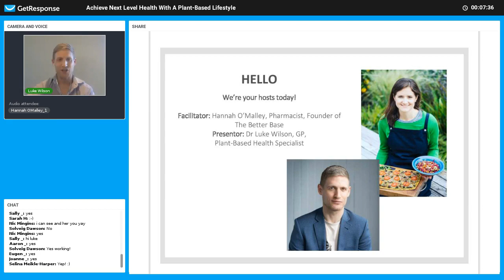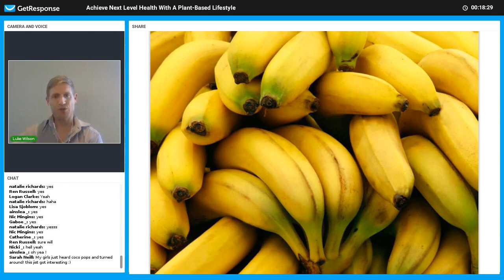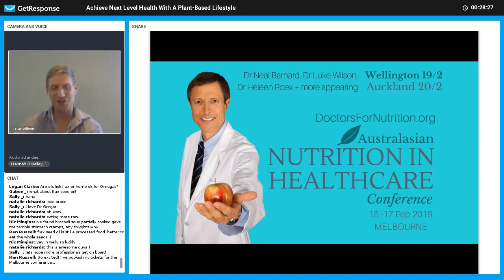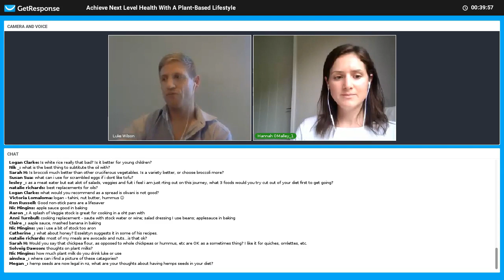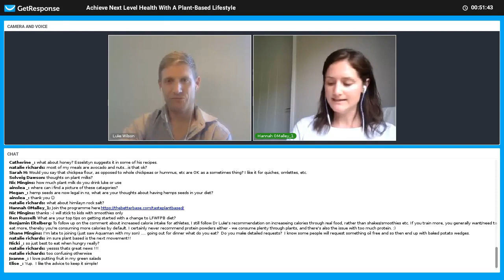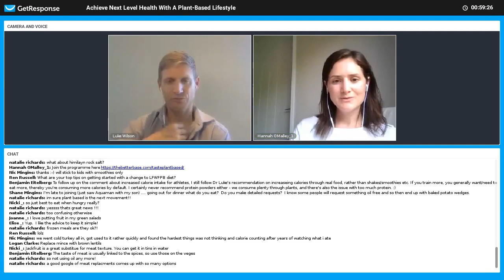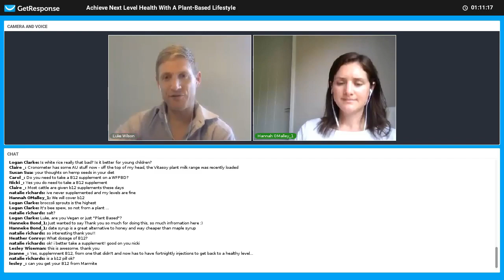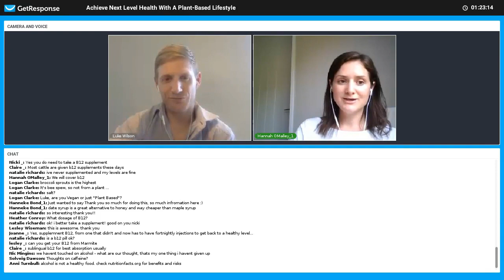Next Level Health: A Webinar To Ignite Health Habits With Dr Luke Wilson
Discover how a whole food plant-based lifestyle can provide immediate & long term benefits & learn about five foods to eat more & less of!

During the webinar, Dr Luke Wilson will also discuss how to cut through the confusion with 'the healthy food test'.

Dr Luke Wilson has worked in Santa Rosa, California, as an intern for Dr John McDougall at the McDougall Health and Medical Center and also alongside Dr Michael Klaper and Dr Alan Goldhamer at the True North Health Center.

In 2016 Dr Luke conducted the first whole foods plant-based study of its kind in New Zealand, has completed a Certificate in Plant-Based Nutrition, and is a Certified Physician with the International Board of Lifestyle Medicine.

Luke is a member of the New Zealand Medical Association, was New Zealand’s first member of the American College of Lifestyle Medicine, and has experience helping hundreds of people transform their lives by adopting a whole foods plant-based lifestyle.

This webinar is hosted by Hannah O'Malley, a clinical pharmacist and founder of The Better Base. Access free recipes, articles and support to build a plant-based lifestyle